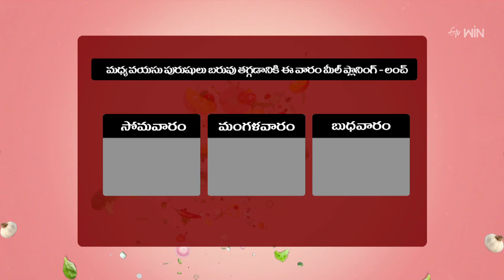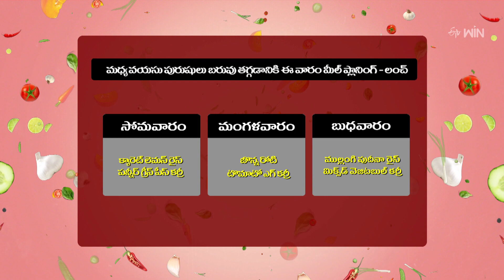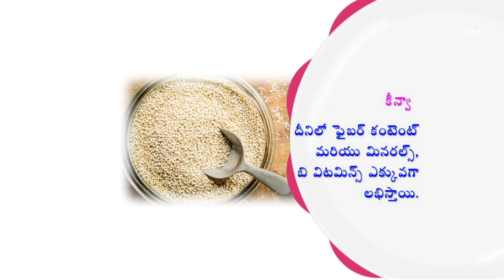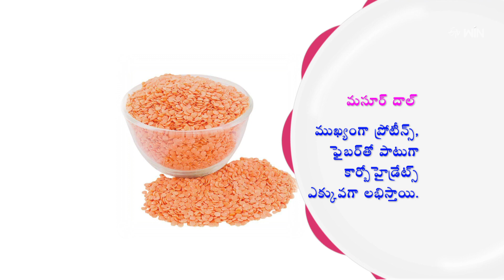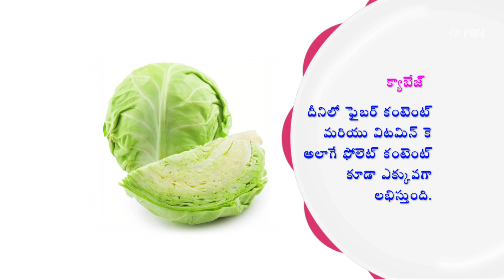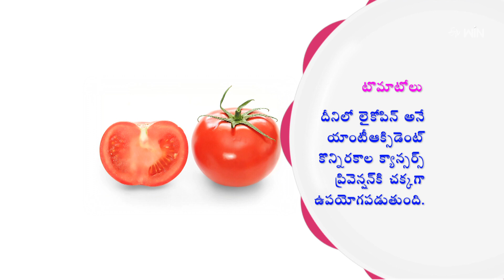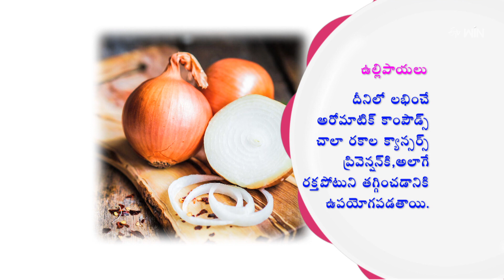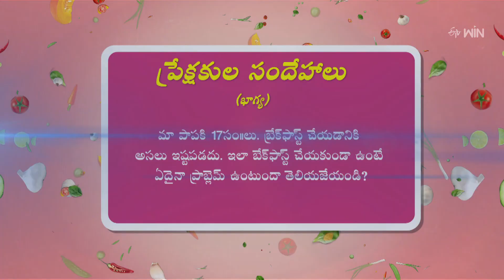Masoor Quinoa Khichdi | Amrutham | 26th Sep 2023 | Full Episode | ETV Life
మసూర్ కీన్వా కిచిడి & క్యాబేజ్ కర్రీ

In the edition of Women's Fitness Diet, the host presents healthy dishes of Masoor Quinoa Khichdi and Cabbage Curry.